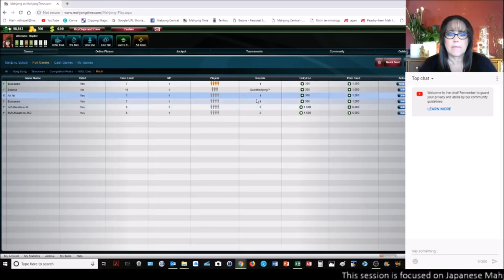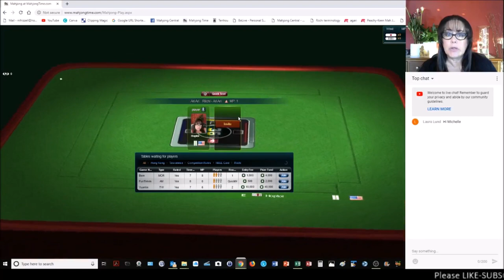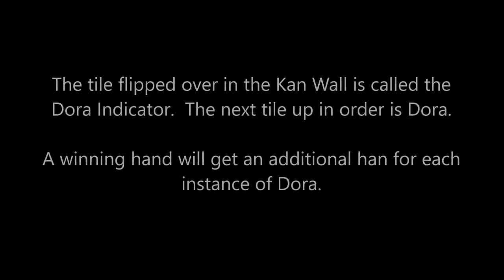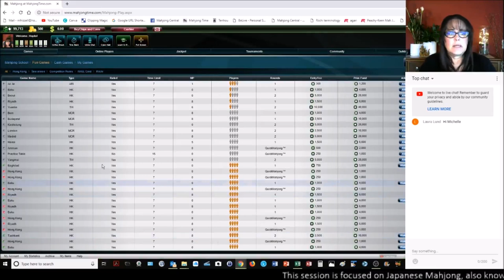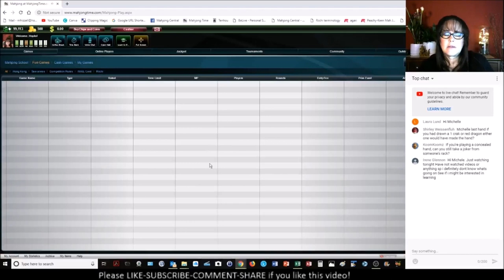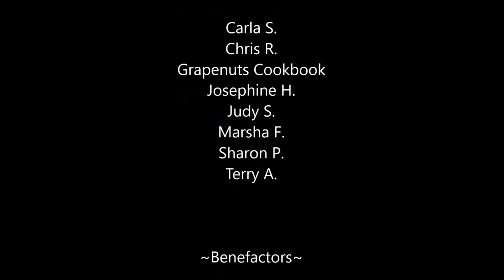Riichi Mahjong Let's Play Livestream 20190324 REPOST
This live stream is dedicated to playing Japanese mahjong at Mahjong Time.  I am a padawan learner on a journey to master this style.  Join me if you're free! Details will be in the events section of this page - I hope you'll join us!

Michele Frizzell
Instructor, Group Leader, Avid Player